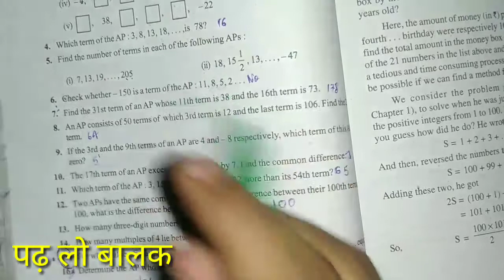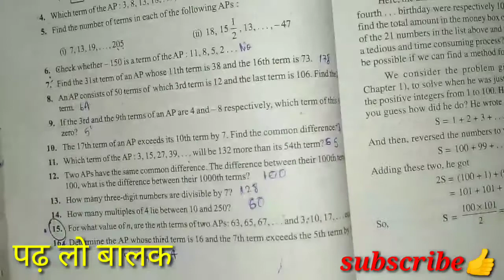Class10 Math Ex5.2 Q6 Q7 Q8 Q9 -Q10 complete ncert solution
Topic Covered👉: Arithmetic_Progression,A.P

math solution, Ncert solutions Class10 ,class10 math Solution,class10, math, mathematics ,ncert solution

📒📓.                   For
📙📚. More. 🤓